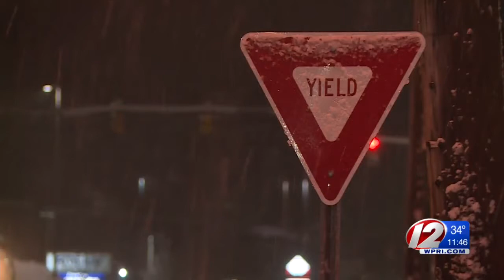Snow taking toll on plow drivers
Plow drivers dealing with back to back storms